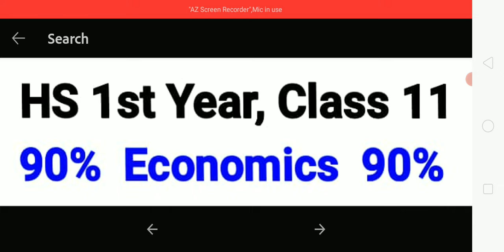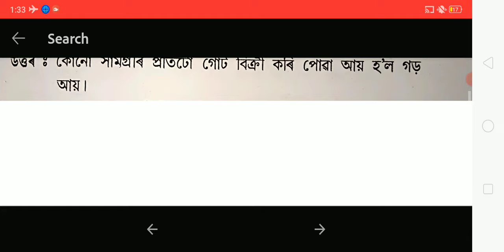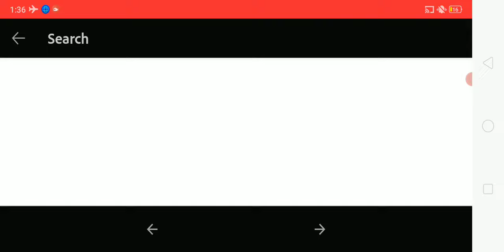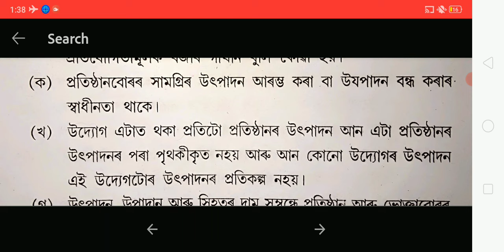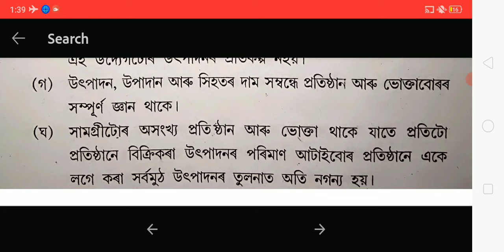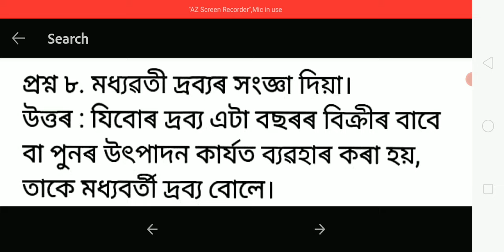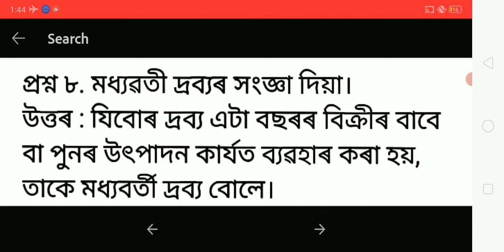Economics For HS 1st Year,Class 11, Economics For Class 11,Assamese Medium, Economics For Class 11.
HS 1st Year Class 11. Political Science - Part A,  গোটেই কিতাপৰ Common Important প্ৰশ্নৰ উত্তৰ ।

HS 1st Year Class 11. English - গোটেই Common Important প্ৰশ্নৰ উত্তৰ আছে ।

Education For HS 1st Year,Class 11, প্ৰথম অধ্যায় আৰু দ্বিতীয় অধ্যায় Common Important প্ৰশ্নৰ উত্তৰ

Education For HS 1st Year,Class 11, তৃতীয় অধ্যায় আৰু চতুৰ্থ অধ্যায় Common Important প্ৰশ্নৰ উত্তৰ

Education For HS 1st Year,Class 11. পঞ্চম অধ্যায়, ষষ্ঠ অধ্যায়, আৰু সপ্তম অধ্যায়। Common Important প্ৰশ্নৰ উত্তৰ